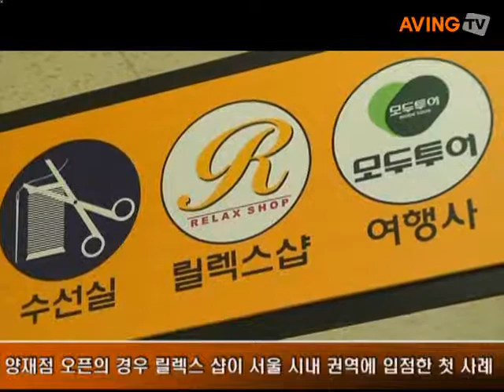릴렉스 샵 양재 이마트점 15호점 오픈